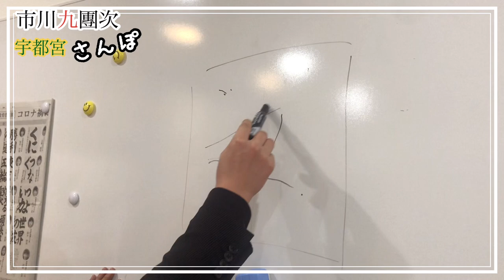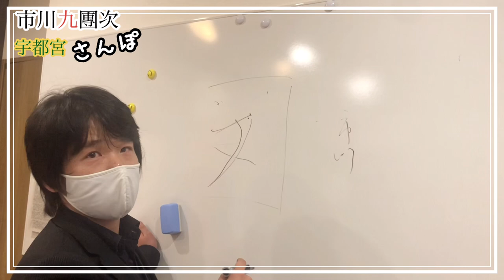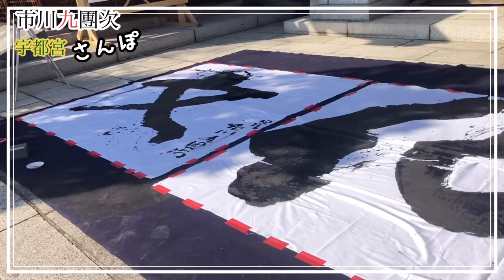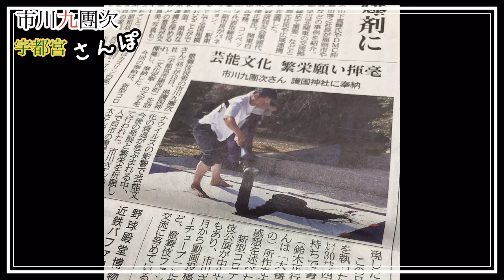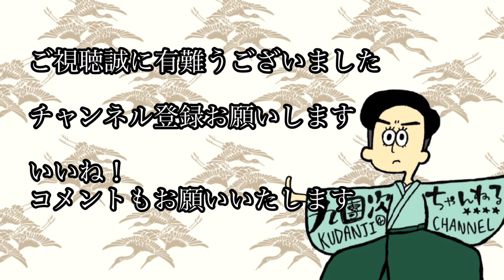奉納の揮毫！栃木護国神社で市川九團次が大書に挑戦！！今回は栃木県宇都宮へ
市川九團次さんぽ企画
今回は千葉県野田ではなく
少し離れて栃木県宇都宮を訪れました
古典芸能愛好家で知人の書家・小野崎啓太先生を訪ね書を教わりました。先生と二人で『文化安寧』を揮毫いたします！！
初めての大書うまくいくのか！！

栃木護国神社様にご協力をいただきました

市川九團次公式 Ichikawa Kudanji official